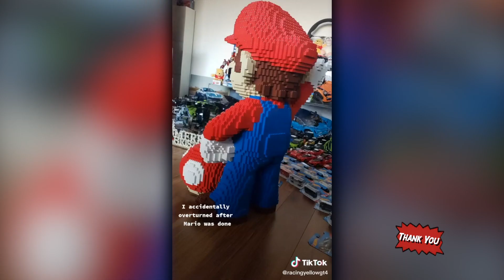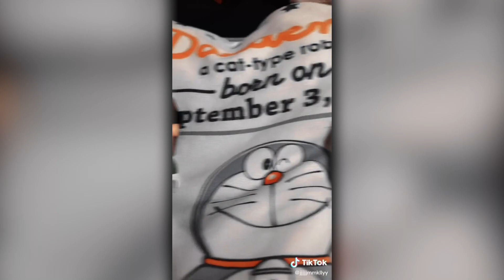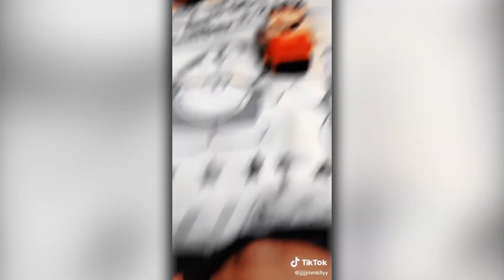Lego Mario 42 | Super Mario | TikTok compilation #1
Lego Mario time!!!

All videos have channel logos in the corner of the screen. You can easily find them on TIKTOK. If someone doesn't want the video to show up on our channel or If there are any problems with the songs, send us an email to: and we will resolve the issue